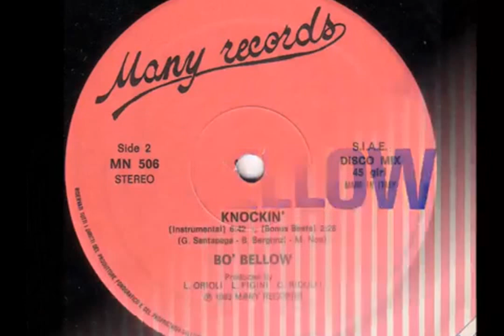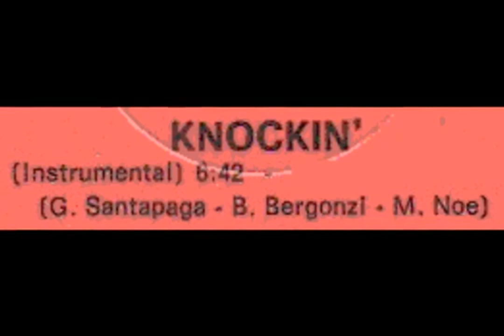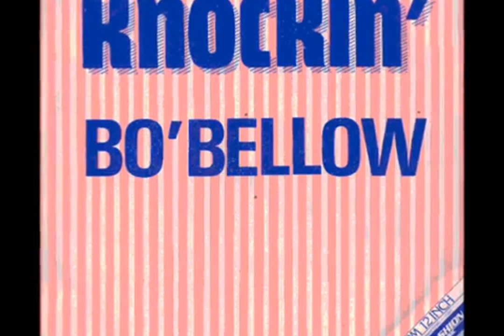Bo´ Bellow - Knockin´ (instrumental) 1983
Label:
Many Records ‎– MN 506
Format:
Vinyl, 12", 45 RPM
Country:
Italy
Released:
1983
Genre:
Electronic
Style:
Italo-Disco, Hi NRG

Lacquer Cut By – DD*
Producer – Claudio Ridolfi*, Luca Orioli*, Luigi Figini*
Written-By – Bruno Bergonzi*, Massimo Noe*, Giuseppe Santapaga*